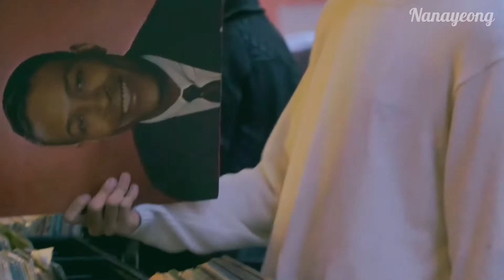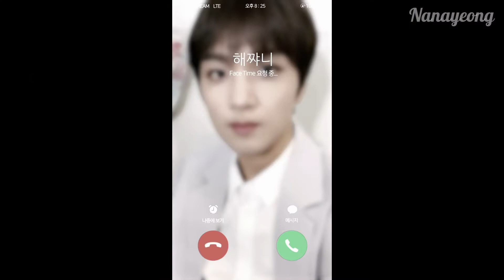[FMV] Sampai Kapan (Jaga Hati Untukmu) - Lee Haechan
🎵Cast/Idol : Lee Haechan (NCT)

Video on yt Channel :
NCT, NCT Daily, NCT Dream, NCT 127, SMTown, Viki Global TV, JTBC Drama

Kalo ada request bisa langsung di kolom komentar ya